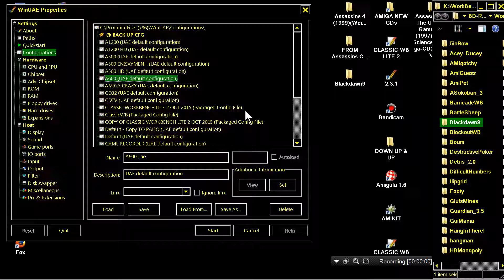AMIGA BLACKDAWN 9 IX BLACK DAWN 9 By Shaun Watters OF AssassinsCD04UltimateGamesCD1997WeirdScience!